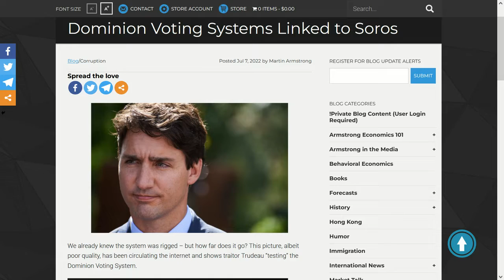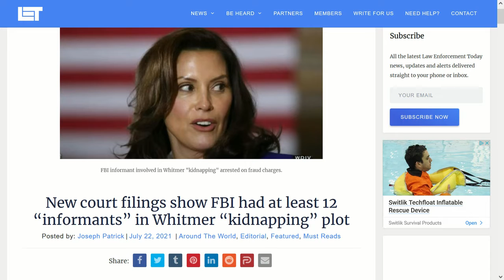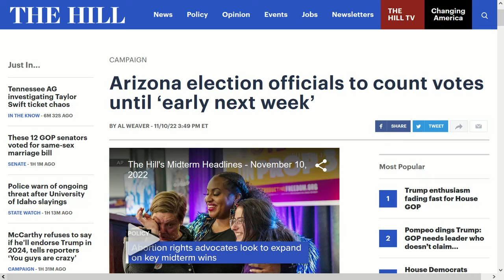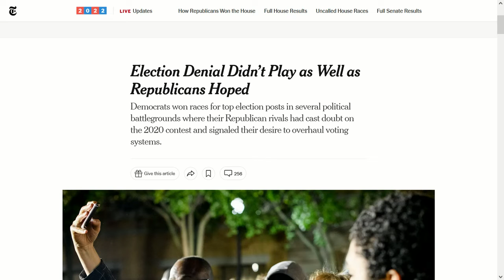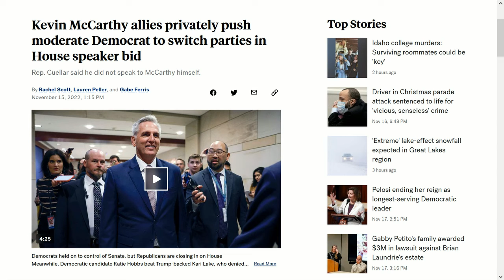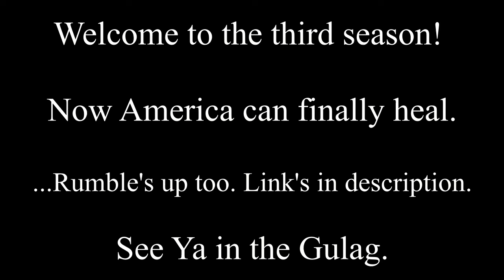Consider Yourself MidTERMINATED, You Transphobe!!!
The Midterms are over, and the Republicans have been slaughtered like the worthless racism's like they are. It's a shame that Kari Lake, a stupid election denier, refuses to just admit that a bitch who is less popular than her won after a week of carefully finding votes to save Arizona from the horrors of Voter ID laws and anti abortion!

One day, I will own a few second hand pizza ovens. However, I will never own any of the footage, still frames and music used in this video. I have NEVER owned it and that won't change in the near future.

No. I am not a doctor. No. I am not a Financial advisor. No. I am NOT lawyer. No. You SHOULD NOT interpret any of my mildly coherent ramblings as any kind of advice. Yes. You should watch Big Trouble in Little China. That movie is just awesome.